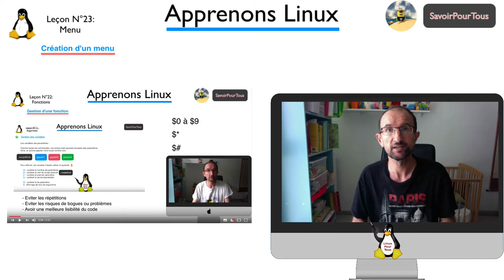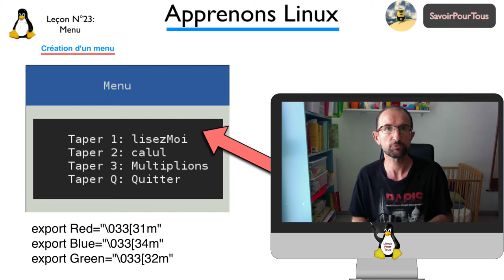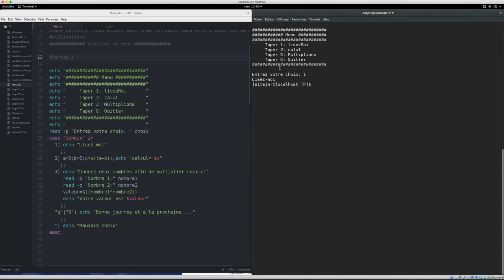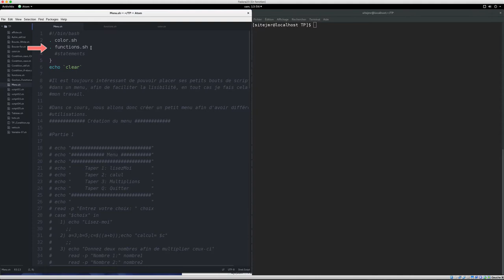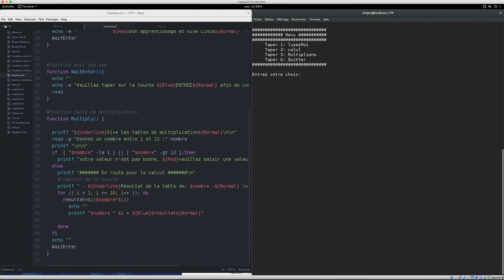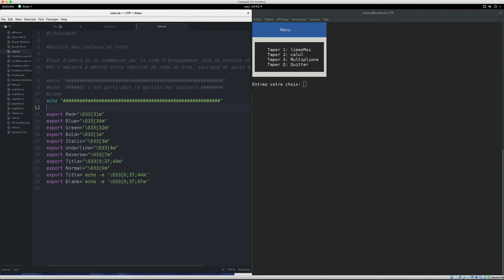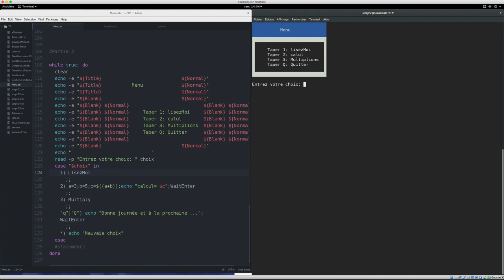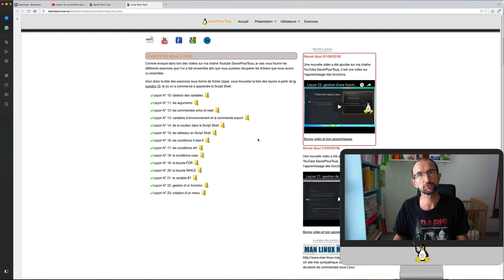Linux Script Shell - 23 - Menu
Dans vidéo, nous allons passer un cap, avec tout ce que vous avez appris, on va jouer avec les conditions, Switch case, la boucle while avec une petite touche de graphisme afin de créer notre premier menu en ASCII qui nous suivra un bout de temps.

A la fin, vous aurez une petit test à résoudre afin d'avoir un menu digne de ce nom.

Plus d’infos:

Lien google plus - HashTag Linux